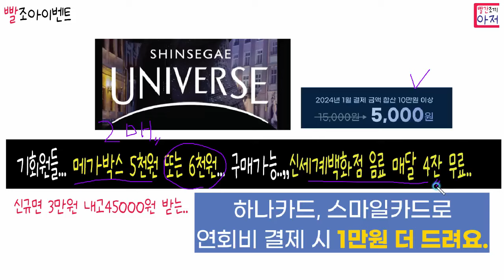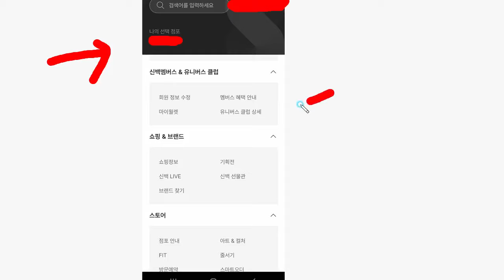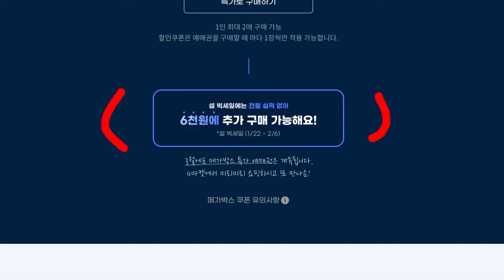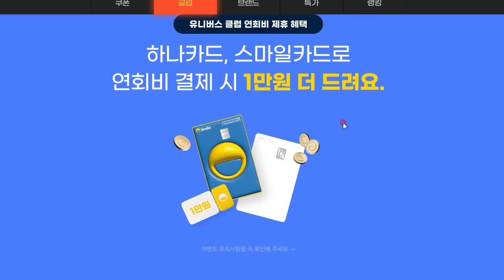빨조아이벤트 신세계유니버스 기회원들... 메가박스 5천원 또는 6천원... 구매가능..,,신세계백화점 음료 매달 4잔 무료..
2월5일 까지 NH투자증권 커뮤니티이벤트 참여만하면 1천명 10달라 추첨 그외..아이폰 에어팟맥스 등..
좋아요 팔로우 댓글 순으로 준다고합니다...  팔로우 댓글 좋아요 감사합니다..성투!!
닉네임누르고 팔로우가능